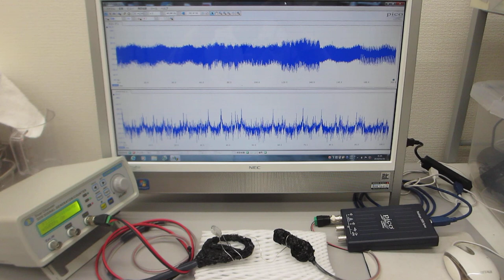超音波の伝搬状態を測定・解析・評価する技術（超音波伝搬特性テスト）